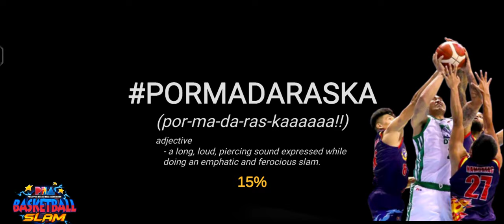PBA Basketball Slam 2022 San Miguel Beermen vs Converge FiberXers Dec-10 Game